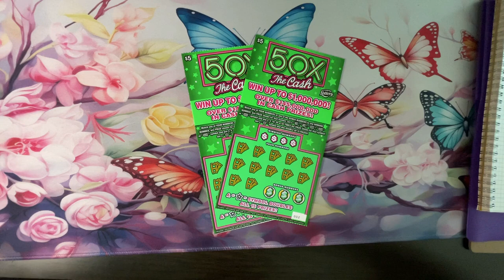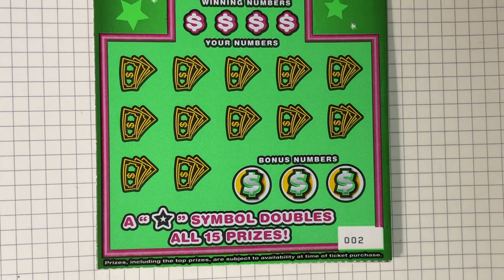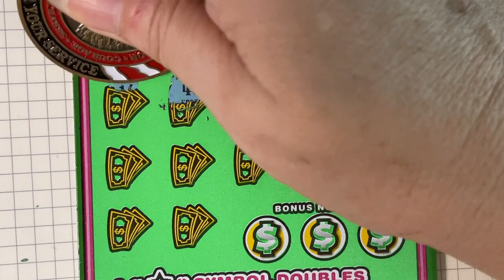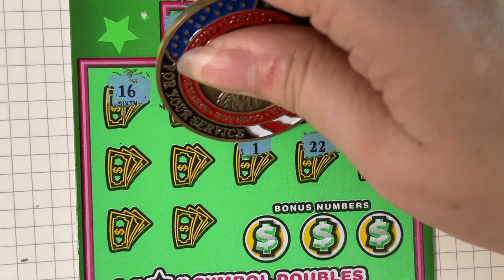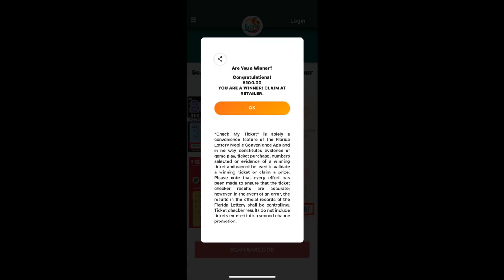50X Tickets 2 and 3 Surprised Me!